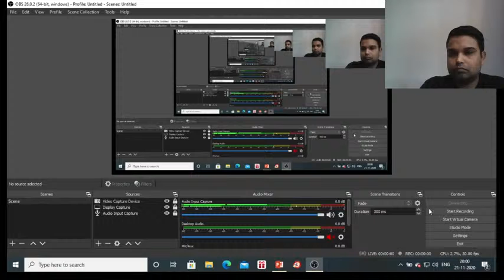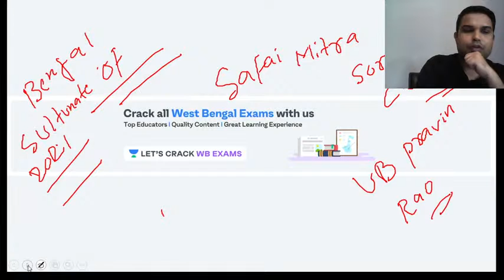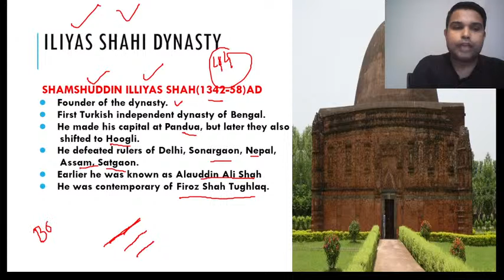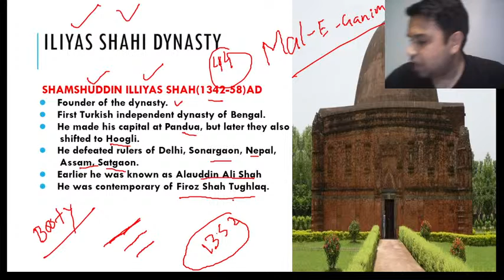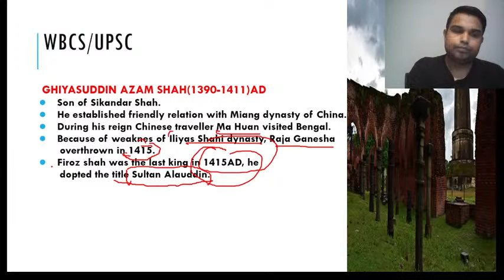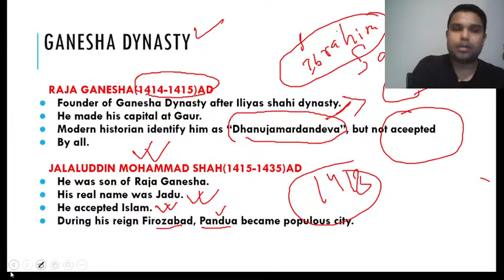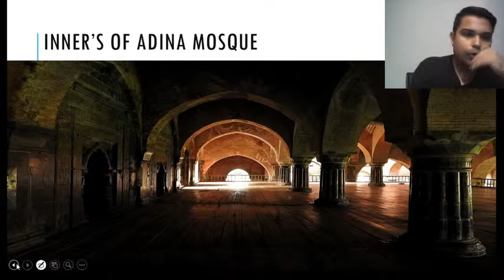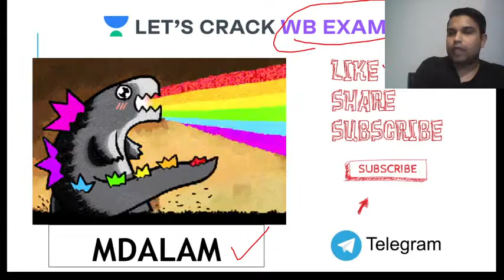Iliyas Shahi Dynasty of Bengal | History | WBCS 2020/2021 | Intekhab Khan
Intekhab Khan and more top educators are teaching live on Unacademy Plus.

This session starts with a discussion on Iliyas Shahi Dynasty of Bengal. In this lesson, Intekhab Khan shares his various preparation strategy along with examples which will help you to crack the exam.

Unacademy Plus Subscription Benefits:

1. Learn from your favorite educator
2. Dedicated DOUBT sessions
3. One Subscription, Unlimited Access
4. Real-time interaction with Educators
5. You can ask doubts in live classes
6. Limited students
7. Download the videos & watch offline